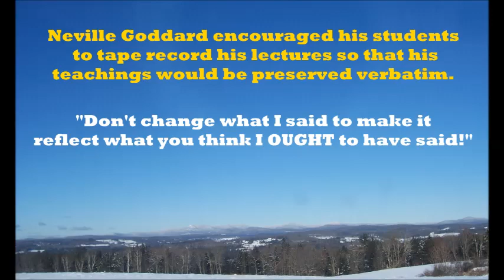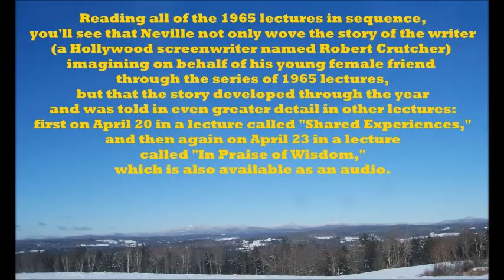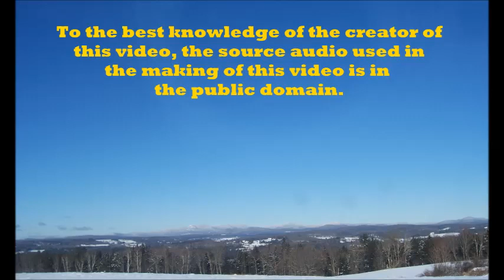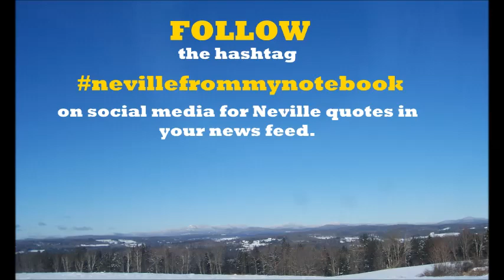Neville Goddard - "The Greatest Blessing" - complete lecture in his voice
Neville Goddard's lecture THE GREATEST BLESSING, recorded by an audience member in Los Angeles on May 14, 1965, and presented here in complete form in his voice.

A transcript of this lecture is included in the collection of 1965 lectures entitled THE WONDER WORKING POWER OF IMAGINATION. Reading the entire year's lectures in sequence, you'll see that Neville not only wove the story of the writer (a man named Robert Crutcher) imagining on behalf of his young female friend through the series, but that the story developed through the year and was told in even greater detail in other lectures: first on April 20 in a lecture called "Shared Experiences" (available in that book); and then again on April 23 in a lecture called "In Praise of Wisdom," which is also available as an audio.

If you want to find out more about "Bob" (Robert Crutcher),

A GENERAL NOTE ABOUT THE COPYRIGHT OF THESE LECTURES: Neville Goddard encouraged his students to tape record his lectures for posterity so that his teachings would be preserved as he intended. "Don't change what I said to reflect what you feel I OUGHT to have said." Multiple students tape recorded his 1960s and 1970s lectures, and therefore potentially multiple recordings of the same lecture may exist. As far as the producer of this video knows, the source audio of this lecture is in the public domain.

FOLLOW the hashtag nevillefrommynotebook on Instagram and Facebook for Neville Goddard quotes.

DISCUSS Neville's lectures in the comments below or by joining the Facebook group "Neville Goddard Lecture Discussion Group": https//

SUPPORT the maker of this video by buying him a cup of coffee or becoming a patron for as little as three dollars

MUSIC - Cello Suite No 1, first movement by J.S. Bach, played by Mstislav Rostropovich